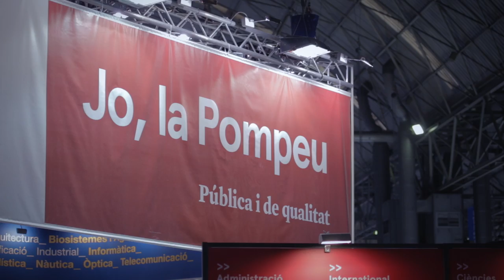La UPF al Saló de l'Ensenyament!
Tota l'oferta acadèmica en l’àmbit del grau i del postgrau de la UPF va estar present en la 27a. edició del Saló de l’Ensenyament i en la 13a. edició del Saló Futura, respectivament. Es tracta de dues de les grans cites del món educatiu a Catalunya, que van transcórrer entre el 9 i el 13 de març al recinte firal de Montjuïc, en el marc de la Setmana de la Formació i del Treball.

Global Studies i Bioinformatics, els dos nous graus que impartirà la UPF el curs 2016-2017, van tenir una presència destacada al Saló.